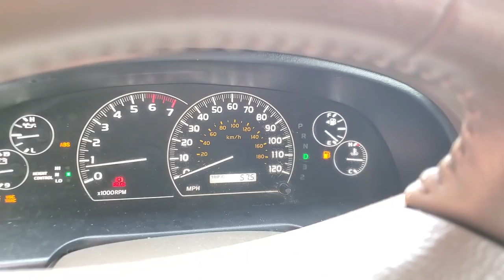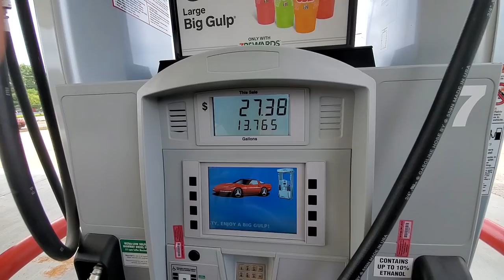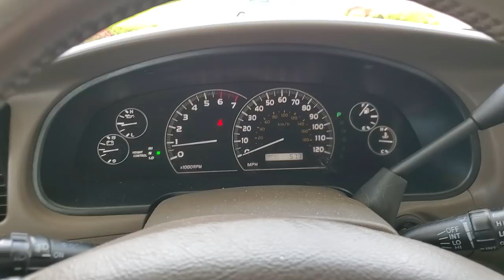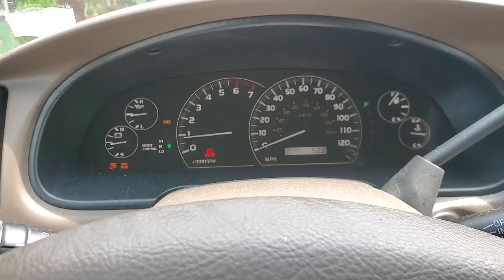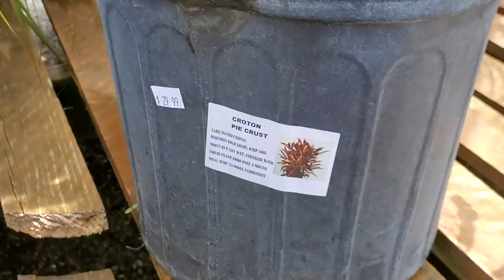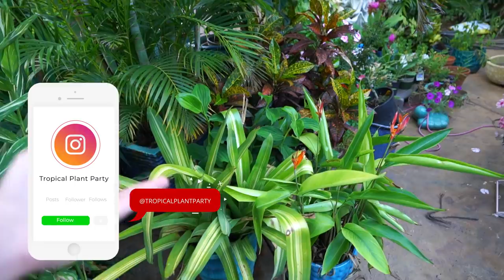Plant Shopping || New Tree || New Plants || Tidying & Random Work Outdoors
I started the week off getting to drive for the first time in months! That alone was so much fun, but what would a drive be without shopping for plants? I went by one of my favorite nurseries here in St. Louis called Greenscape Gardens and wow were they stocked on houseplants! I ended up shopping for houseplants and grabbed a few plants that I showed in a plant haul. I went there specifically for Ascepias tuberosa and got much more! Ascot Rainbow Euphorbia, electic lime coleus, ironweed and some zinnias. I also picked up a variegated ficus, but I forgot to show it, i'll make sure to cover it in the august garden tour. Once I finished with the new plants it was time to clear out the space where the new Green Giant Arborvitae was going. Plant Green Giant Arborvitae didn't make it into the video, but it is looking great and in a few years will be great for adding year-round privacy. This Thuja Green Giant / Green Giant Arborvitae is about 10 feet tall already, so imagine how big it will be five years from now. So exciting! I talked a little about some garden design ideas, but the rest of the vlog is mostly just doing little chores to get things cleaned up and rearranged.